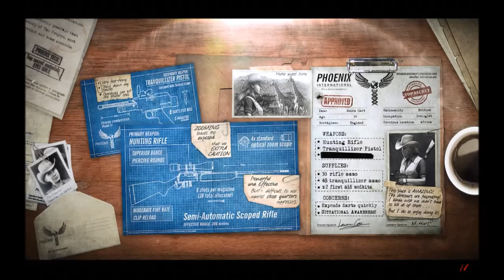Nervosity | Primal Carnage: Extinction (Gameplay Part 5)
For some reason, I always go "ah, aah! Oh god! Nooo!" when I play this game.